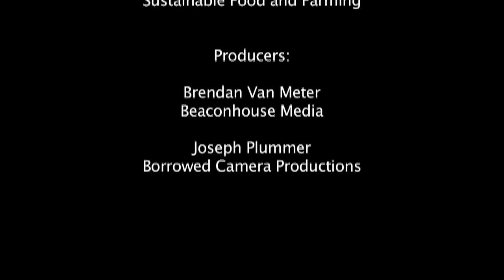Angiogenesis Foundation: 2010 TEDTalk update: Dr. William Li at TEDxManhattan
An update from Dr. William Li, President of the Angiogenesis Foundation. Since his February 2010 TED Talk about fighting cancer by eating healthy, Dr. Li has been studying exactly which foods help most.